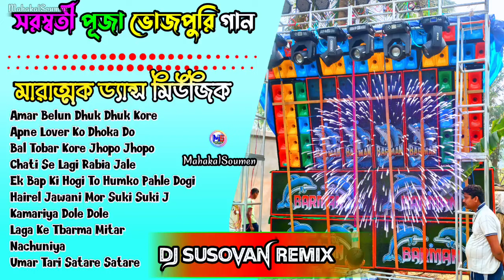New Purulia Humming Dance Mix Dj Susovan Remix || Dj Susovan Remix New Purulia Humming Bass 2024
|| Welcome to Mahakal Soumen YouTube Channel ||

যেকোনো সেটের ফোন নম্বর ও ভাড়ার জন্য আমাদের What'sApp গ্রুপে জয়ন করুন এবং ভিডিও গুলো লাইক ক

📀Mahakalsoumen এই রকম নিত্যনুতন box Competition এবং  dj song এর ভিডিও আপলোড করে থাকি। সব রকম নতুন ভিডিও সবার আগে পাওয়ার জন্য।

bm remix
dj bm remix 2023
dj susovan remix humming bass
dj bm remix 2024
dj susovan remix purulia song
dj susovan remix hindi song
dj susovan remix 2024
purulia song dj bm remix
bm remix 2024
purulia dj song bm remix
dj susovan remix 2023
bm remix purulia dj song
bm remix humming bass
hindi dj song bm remix
hindi song dj bm remix
dj
susovan remix 2023
bm remix dj
bm remix 2023
new purulia song 2024
tut jaye raja ji song
bhojpuri song
dj bm mix
dj song
dj sarzen
new purulia dj 2024
purulia new gana
new purulia dj song 2024
purulia new song
purulia song
saraswati puja song
dj prakash bokaro
dj chandan jambani
new purulia sad song
purulia sad song
dj tuna exclusive
dj nanda exclusive
dj nanda tapori vibration mix
amit dj putidi
purulia dj
dj susovan remix
dj sarzen setup song

purulia dj song
new_purulia_dj _song

এছাড়া ও 🙏🙏🙏🙏
Comments.